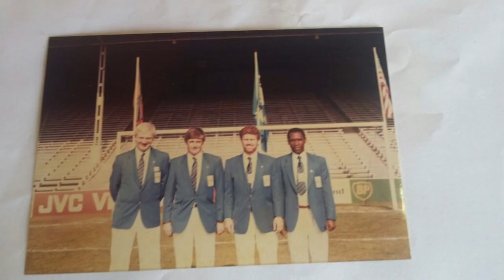HAFIDH ALLY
Retired Footballer, FIFA Referee and the Current Politician!